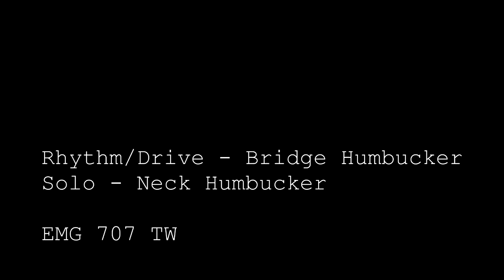Schecter C-7 Hellraiser FR BC (Drive/Solo Demo)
Drive and solo demo for my Schecter C-7 Hellraiser FR BC.
This guitar is for sale. PM me for details.

I recorded this with a Line 6 Pod HD Pro and a Ibanez SR 506 bas.